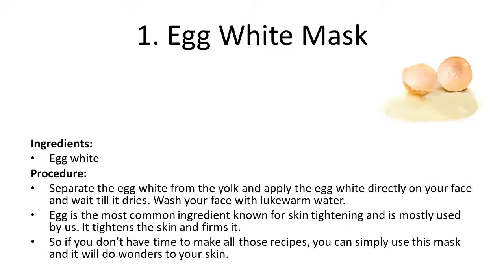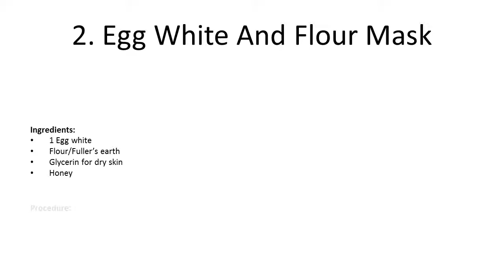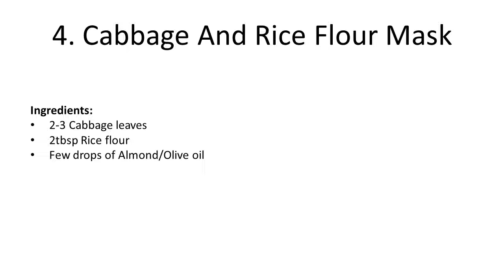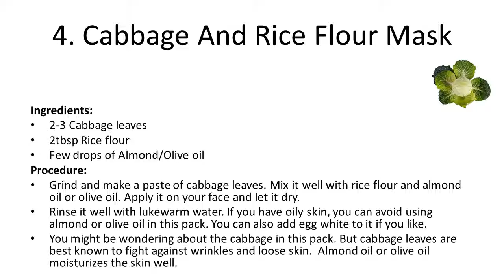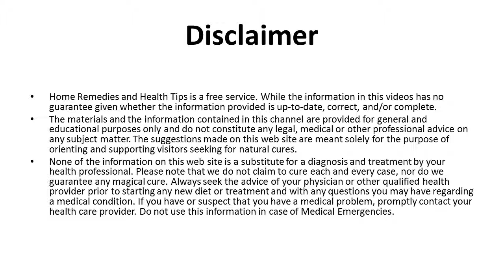5 Homemade Skin Tightening Face Masks You Should Definitely Try | Homemade Face Mask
5 Homemade Skin Tightening Face Masks You Should Definitely Try | Homemade Face Mask